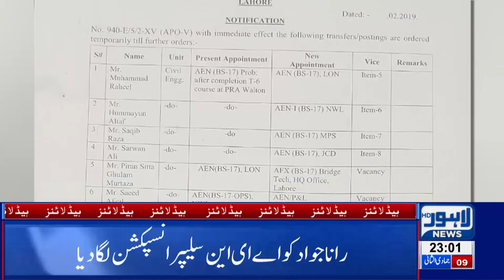11 PM Headlines Lahore News HD – 14th Feb 2019